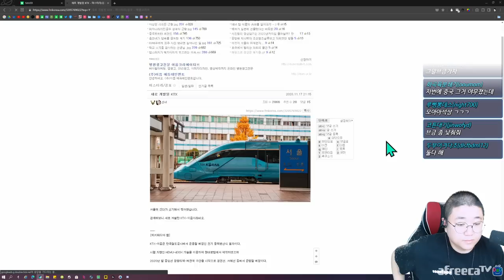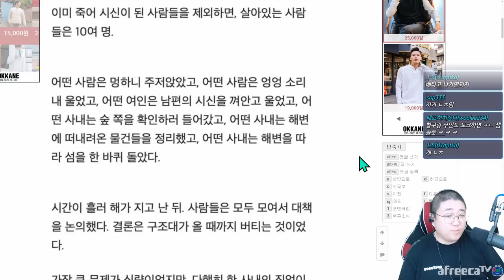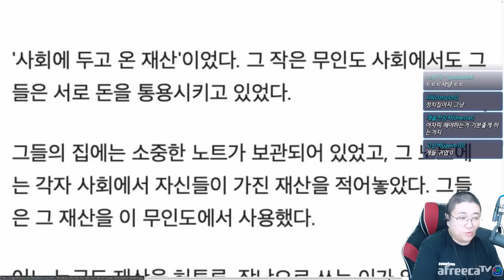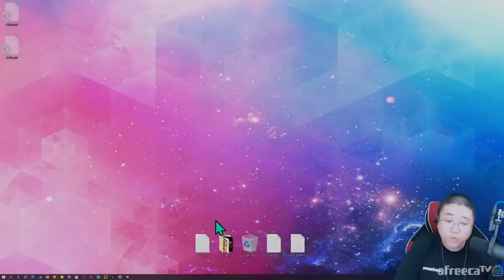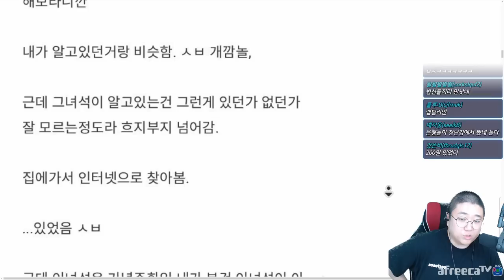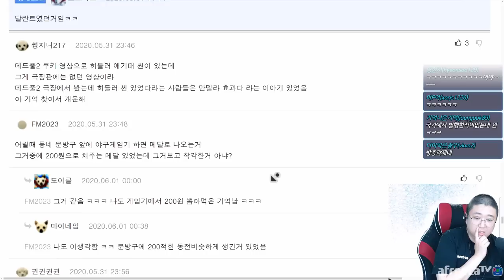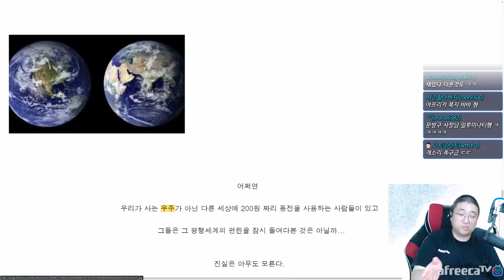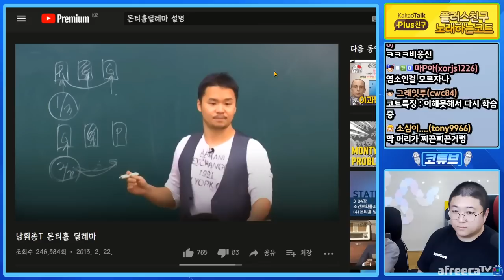이해하면 당신은 똑똑한겁니다 (20.11.17-4)